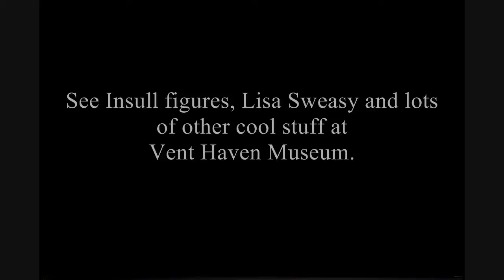VHM Insull Sweasy 2013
Jeffrey Golc with his convention friends briefly talks about what he looks forward to seeing at the Vent Haven Museum.